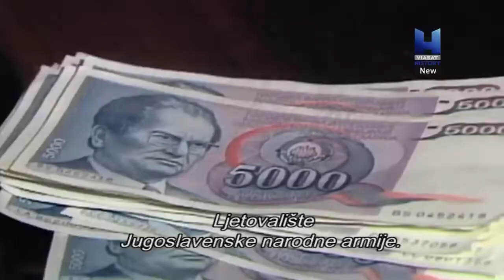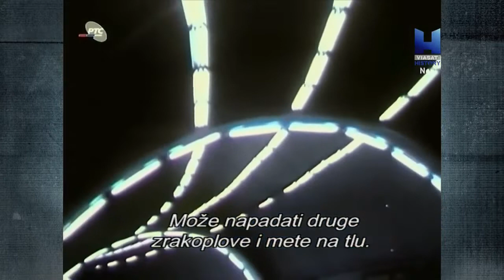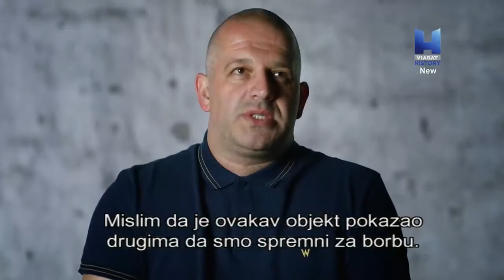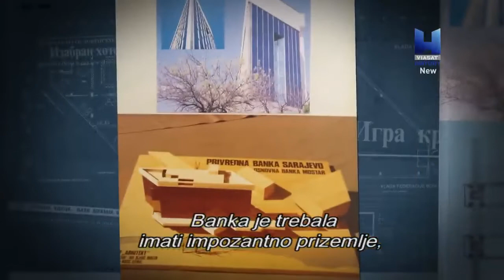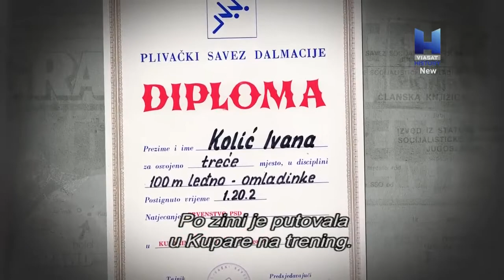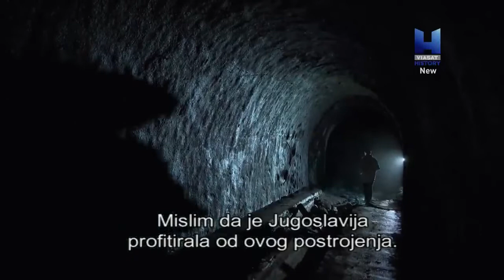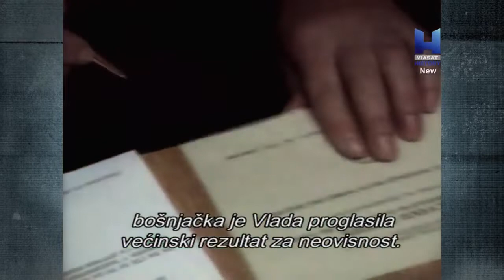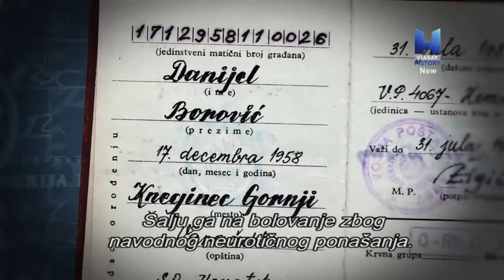Aerodrom Željava - Viasat History dokumetarni film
Aerodrom Željava je podzemni vojni aerodrom i nekadašnja vojna baza Jugoslovenske narodne armije, na granici Bosne i Hercegovine i Hrvatske, u blizini Bihaća.
Četrdesetak objekata strateške namene građenih sve do ’90. godina, koštali su tadašnju državu oko 90 milijardi dolara.